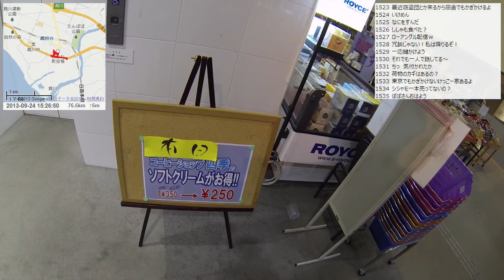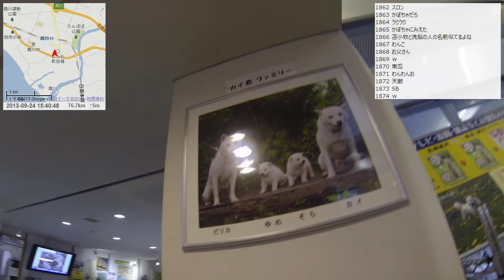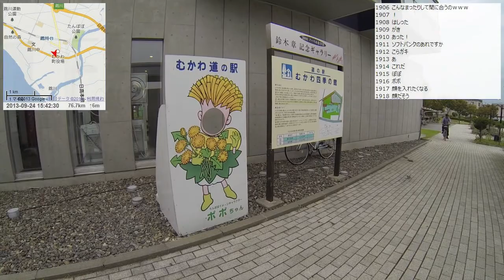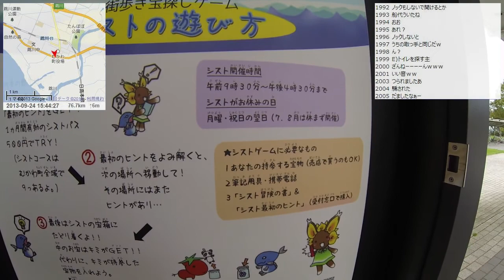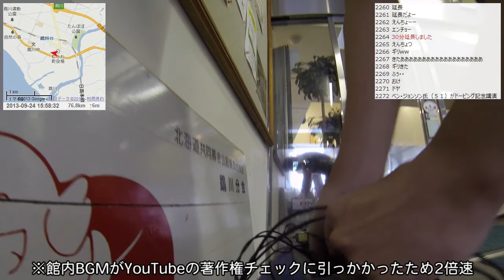【自転車旅行】2013/09/24 part4 門別～むかわ町～苫小牧東港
・次の動画 苫小牧東港～西港～フェリー乗船映像